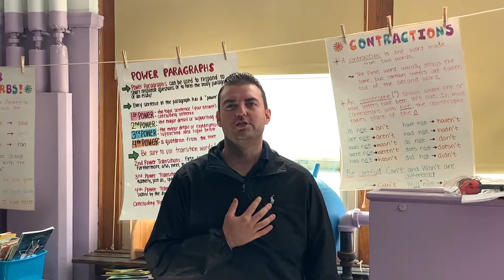Dragon Fire TV - September 30th, 2021